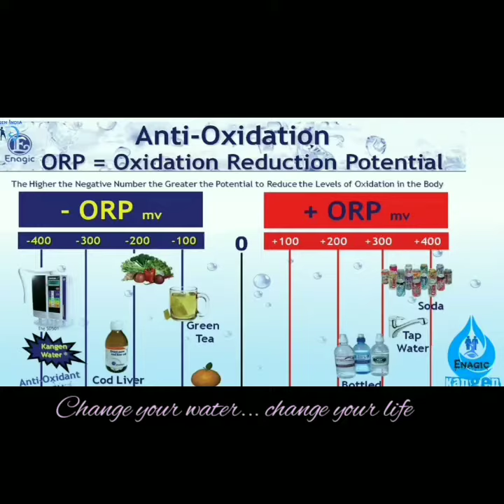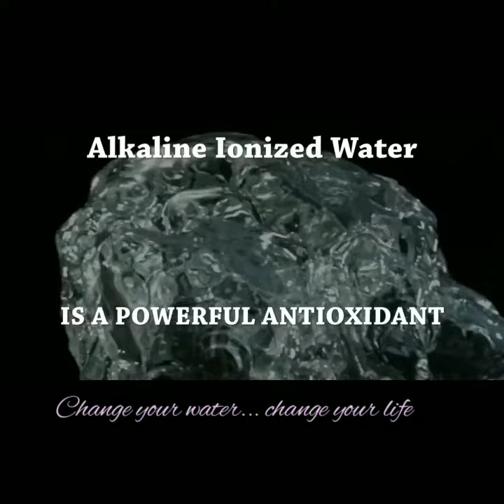एंटी-ऑक्सीडेसन परीक्षण / ORP testing /kangen water has powerful Antioxidant potential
Oxidation reactions in the body can produce free radicals, while antioxidants terminate these reactions. Elevated rates of oxidants and insufficient antioxidants in the body cause oxidative stress.  A constant supply of external sources of antioxidants should be part of one‘s daily diet, to reduce oxidative stress and related damage. This is why everyone should not only care about the quantity of the water we drink, but also about the quality. Both are essential for our wellbeing. Kangen Water® balances your body's pH with alkaline-rich minerals, provides powerful antioxidant potential and maximizes hydration. All of which helps keep your body healthy!